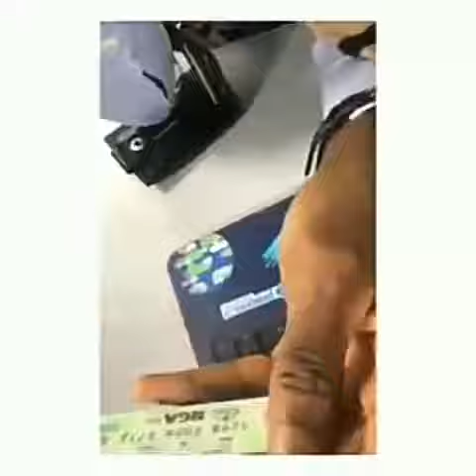Man leads scammer on in hilarious video that ends with the scammer cursing him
Nigerian writer, Deoye Falade angered a scammer when he played along during a call which the fraudster thought was going his way.

During the call, the scammer asked for the details of his ATM card and the writer kept supplying him with the personal details he demanded. However, when he asked for the three digits at the back of the card, Deoye let him know he was on to him.

"419," the writer said when the scammer asked for the final details that would enable him to steal the money in the writer's account.

At this point the scammer realized Deoye was playing him and he called him a bastard in anger and cut the call.